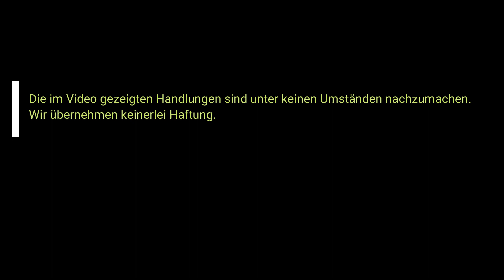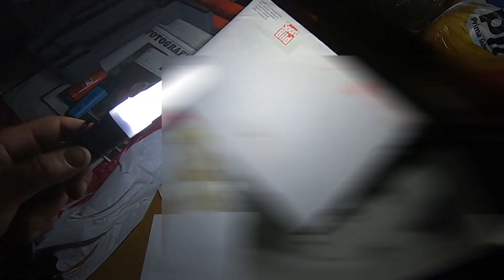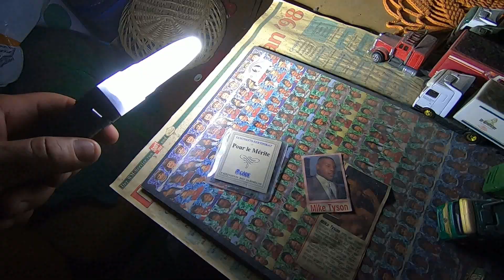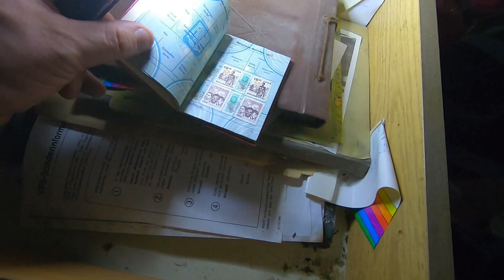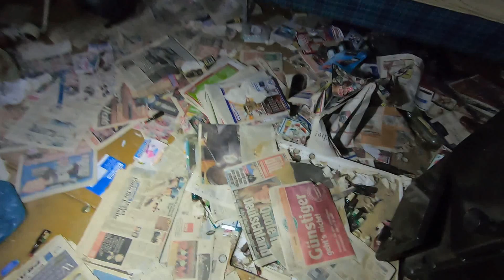Was ist geschehen.Strom persönliche Unterlagen alles noch da.!